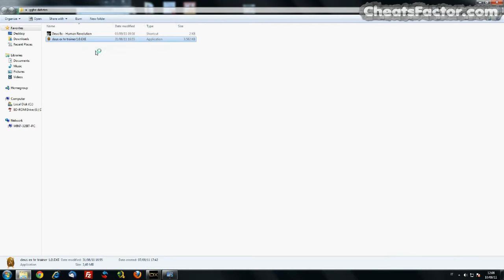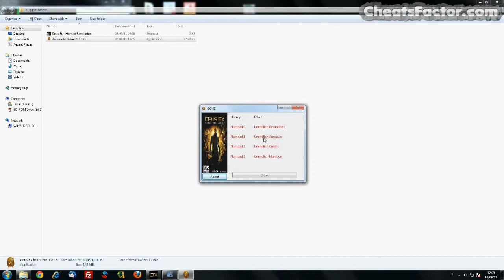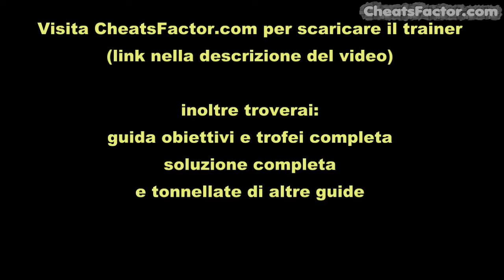Deus Ex human revolution - come attivare i trucchi su PC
altri trucchi e guide per deus ex human revolution

guida per attivare i trucchi in Deus Ex Human Revolution su PC.
vita infinita
resistenza infinita
crediti infiniti
munizioni infinite